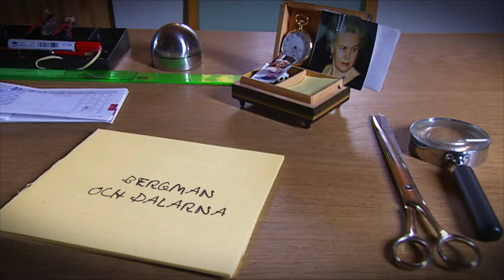Bergman Unpublished: Dalarna